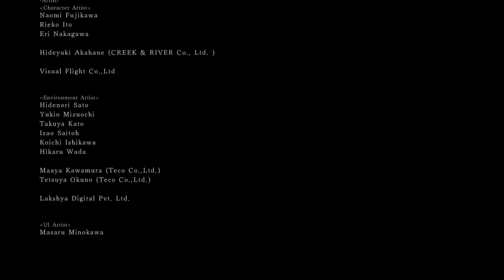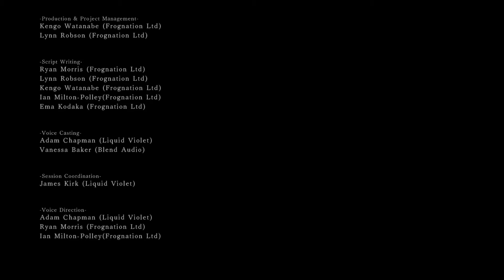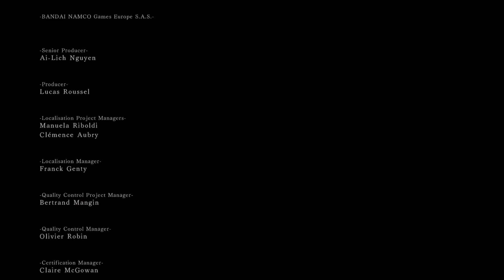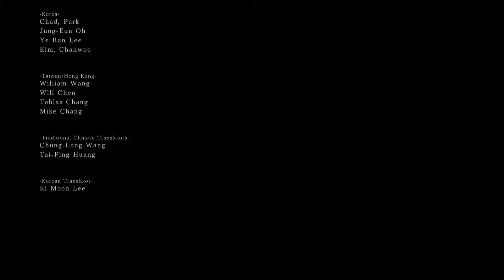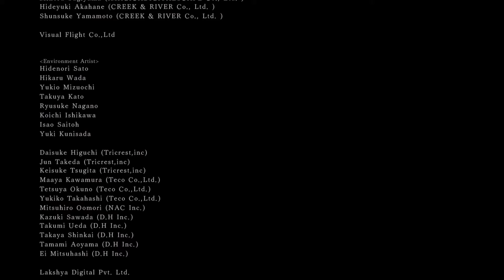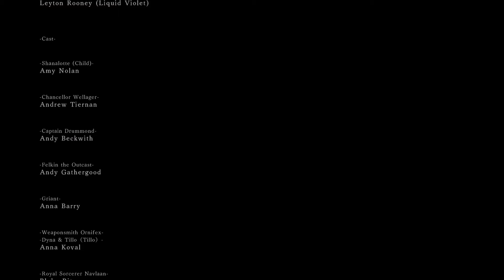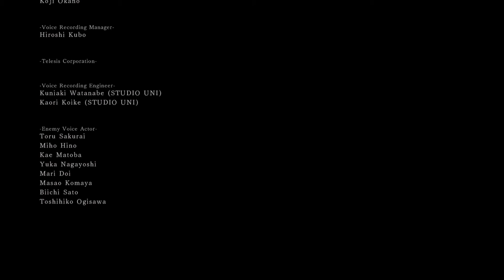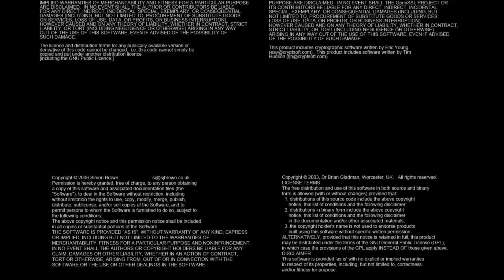Dark Souls II: SOTFS Ps5 - Capítulo 48 // Nashandra y Aldia (Final)(Español)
Muy buenas gente!! Comenzamos una nueva serie aquí en el canal, comenzamos Dark Souls 2, el que es para mí y para muchos otros fans de esta saga, la oveja negra de la trilogía. Desarrollado como de costumbre por From Software, aunque sin contar con Hidetaka Miyazaki como director en esta ocasión, fue lanzado originalmente para Ps3 y 360, y remasterizado poco tiempo después para One y Ps4 con la edición Scholar of the First Sin, la cual trae una serie de cambios y añadidos que me han pillado completamente por sorpresa en esta partida, siendo un reedición muy parecida a lo que pudiera ser una Director's Cut.

Os comento algo importante. Este es el Souls que más he olvidado de todos, ya que solo lo completé una vez y de aquella manera, debido a que su fórmula no me gusta especialmente.. Por lo que iré recordando cositas conforme vayamos viéndolas. Gente, intentaré poner todo de mi parte, pero no esperéis que esté super entusiasmado jugando este título, ya que lo considero extremadamente lento, ortopédico y muuuuy injusto. Ya sabéis que en este canal hemos completado la mayoría de Souls sin muchas dificultades, pero en esta segunda entrega lo vamos a pasar realmente mal y vamos a frustrarnos muchísimo. Avisados quedáis jaja 🤣🤣

Como siempre gente, espero que disfrutéis viéndome sufrir, ya que el gameplay no va a ser tan fluido y directo como en el resto de Souls que hemos jugado aquí, y nos iremos viendo a lo largo de la serie, la cual espero poder completar.. 😜😜